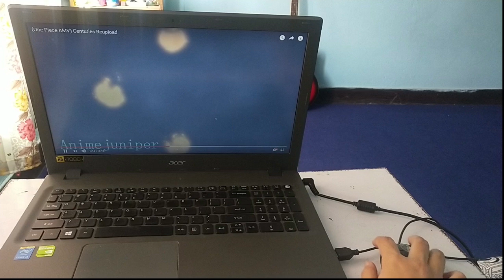Hands on Fire- VFX by Aishma Comics.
It took 5 hrs to make this 20 second visual effects.